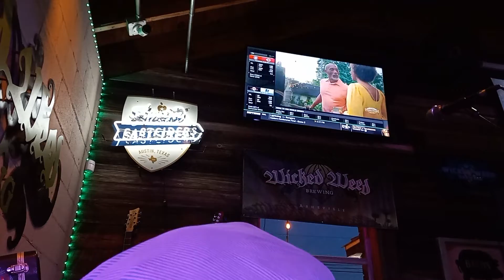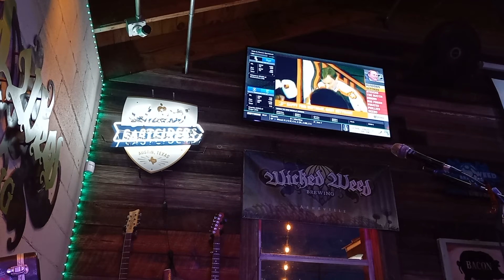June 2, 2022